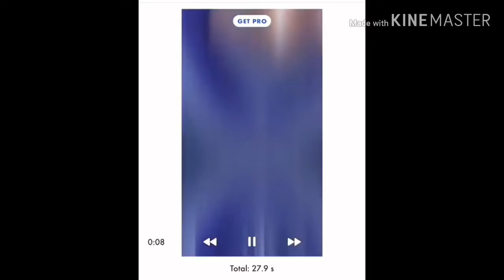STORYTIME: THE TIME I FOUND OUT MY DOG IS A PIMP!!!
This is my second ever storytime
Xbox one: kkingdre0

Gamingwithdre p